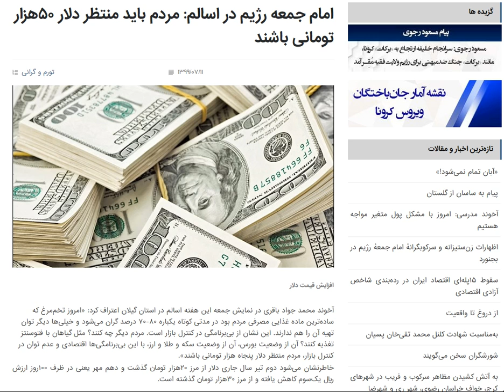دلار پنجاه هزار 50000 تومان خواهد شد - پیشبینی امام جمعه ی خامنه ای